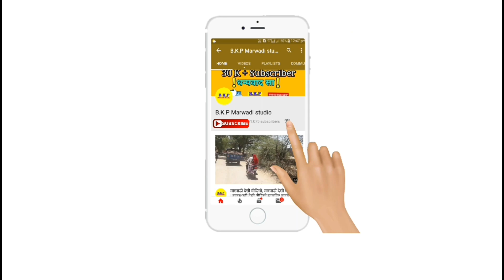राजस्थानी वीडियो-बाड़मेर ओर जैसलमेर धोरों के नजारे RajasthaniVideo ,Superhit Marvadi video.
Namaskr
नमस्कार दोस्तो B.K.P Maravadi studio चैनल में आपका स्वागत हैं।
अगर आपको मारवाड़ी न्यू विवाह वीडियो ,और Marvadi desi video, मारवाड़ी न्यू सांग , Marvadi Desi comeydi , मारवाड़ी भजन ,ओर राजस्थानी देसी नजारा , पसंद है तो हमारे इस चैनल को सब्सक्राइब कीजिए |
मारवाड़ी न्यू DJ सांग 2018
मारवाड़ी न्यू सांग
= न्यू मारवाड़ी विवाह वीडियो 2018
= न्यू मारवाड़ी विवाह गीत
= न्यू मारवाड़ी देसी गीत
= न्यू मारवाडी सांग
= न्यू राजस्थानी सांग
= न्यू राजस्थानी विवाह गीत
= न्यू राजस्थानी देसी गीत
= न्यू राजस्थानी DJ सांग
= न्यू राजस्थानी भजन
= न्यू राजस्थानी डांस
= न्यू राजस्थानी वीडियो
राजस्थानी देसी नजारा
Maravadi DJ song 2018
Marvadi new vivah song 2018
Marvadi desi dance
Marvadi desi bhajan
Marvadi desi DJ song
Marvadi video
Maravadi fock dance
मारवाड़ी देसी धोरो का नजारा देखें
धन्यवाद
Thenks